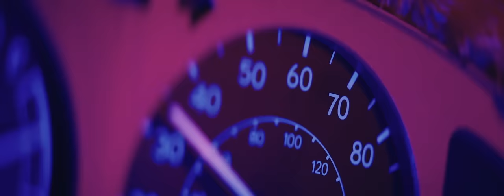Alex Metric - Drum Machine (feat. The New Sins) [Official Music Video]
“Round of applause for this first tune from Alex Metric's forthcoming EP, Ammunition Pt. 4. [Drum Machine] is a splendidly minimalist number that'll send your limbs into (hopefully) co-ordinated spasms”- Noisey